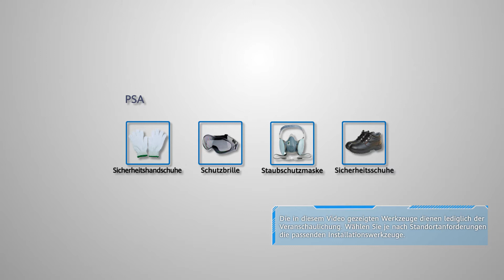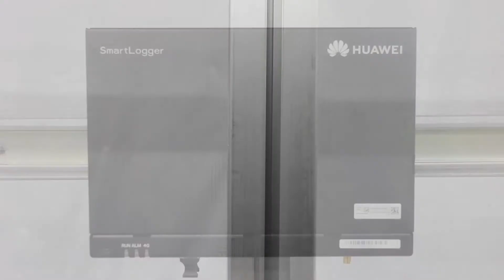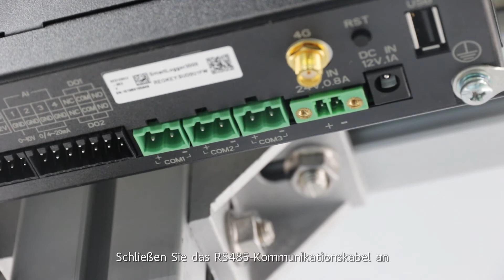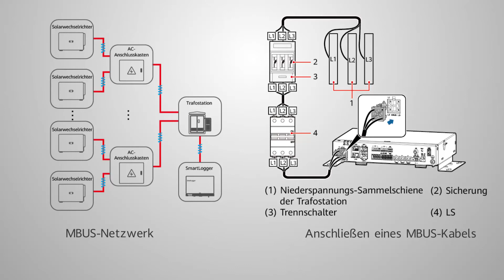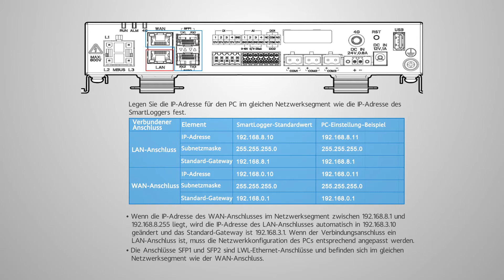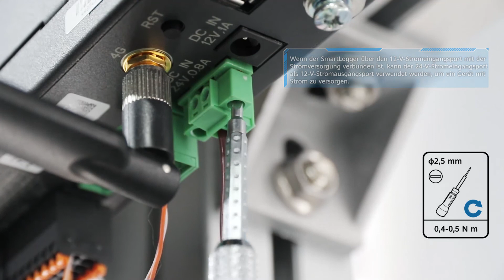Installationsvideo für den Huawei SmartLogger3000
Sehen Sie hier eine Installationsanleitung für den Huawei SmartLogger 3000